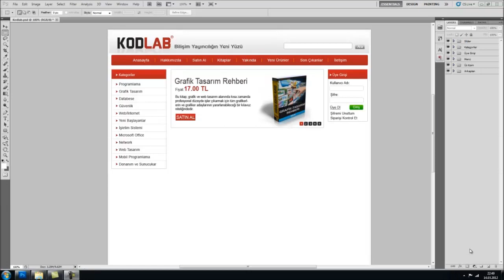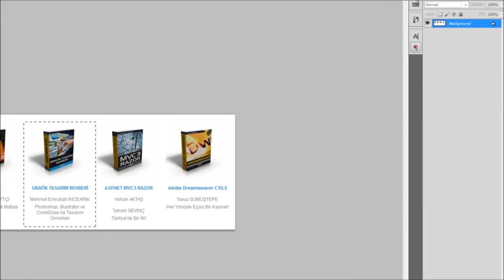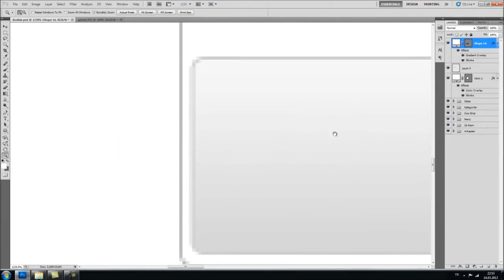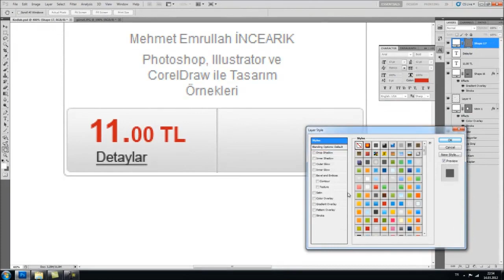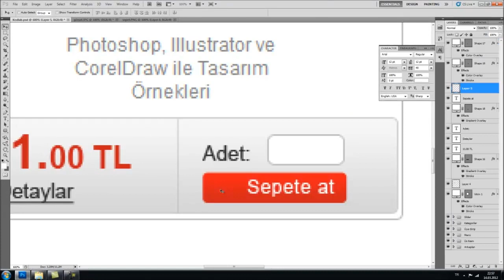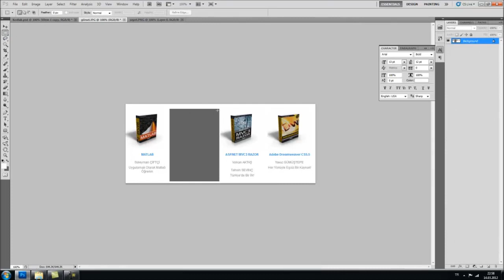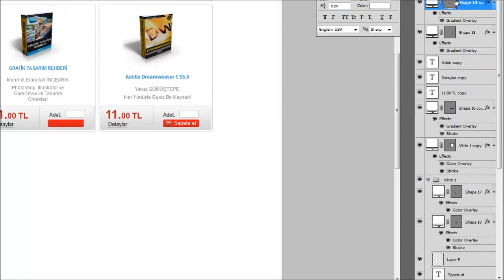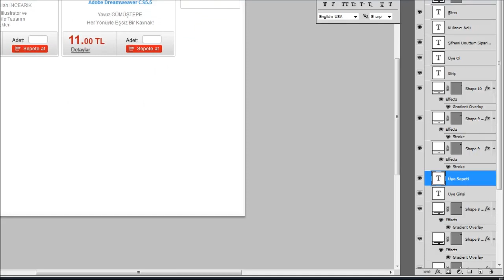10 ADIMDA E TİCARET 6-Vitrin ve Sipariş Sepeti